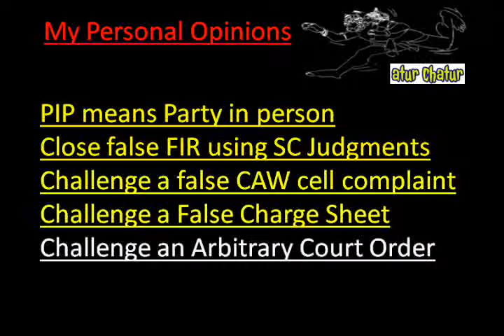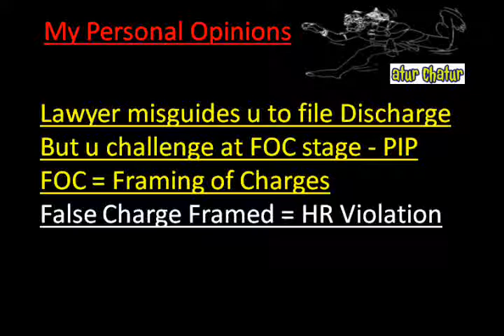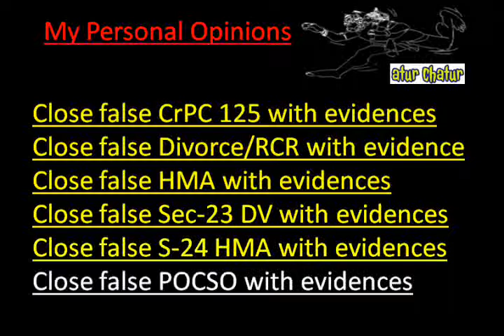Southwark Top Lawyer NRI Legal Services Best Advocates Non Resident Indian Law Firm India